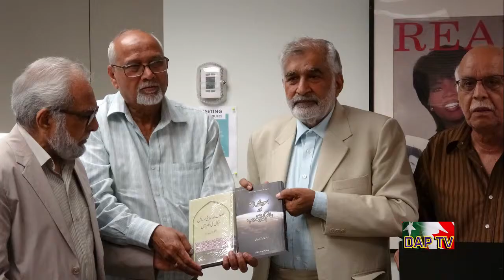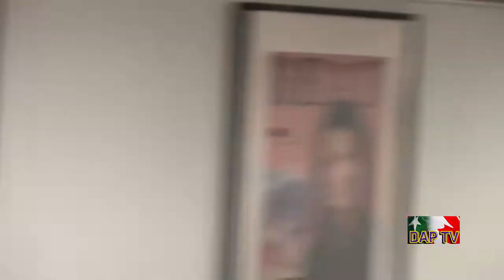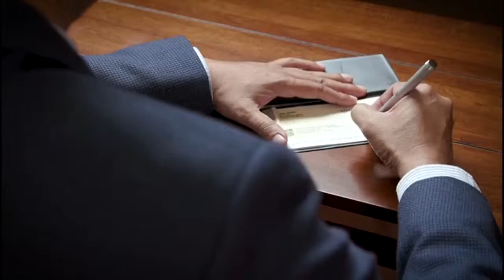Dil Apna Pakistan DAPTV,Iqbal Academy BC, With Dr.Talib HUssain Sial.